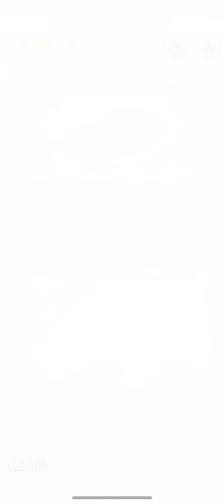Cut the Rope 3 gameplay - Cave - Level C14, A15, D12 - 3 stars (Slix Nommie)